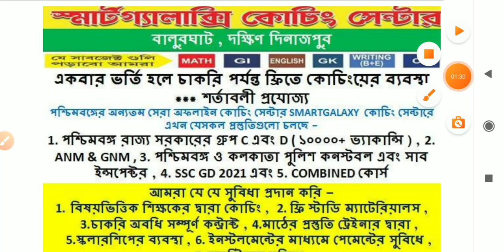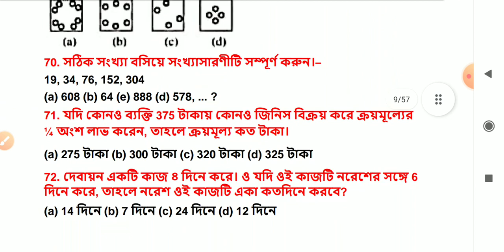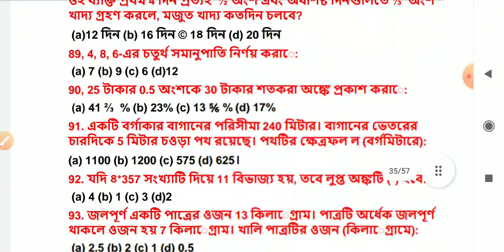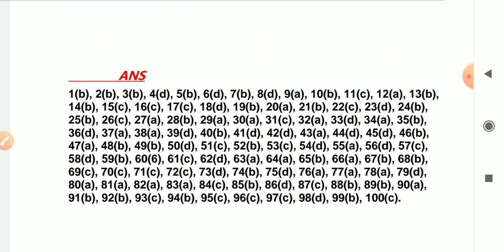পশ্চিমবঙ্গ পুলিশ কনস্টেবল ২০২১ প্রিলিমিনারী পরীক্ষার সম্পূর্ণ ১০০ নম্বরের ৫টি প্রাকটিস সেট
পশ্চিমবঙ্গ পুলিশ কনস্টেবল প্রিলিমিনারী পরীক্ষার সম্পূর্ণ ৫টি প্রাকটিস সেট ই - বুক পিডিএফ লিঙ্ক -

Phone pay / Google pay / Paytm / BHIM UPI number - 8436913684